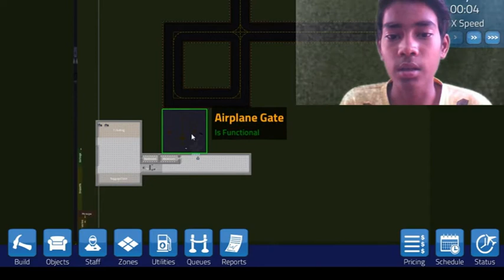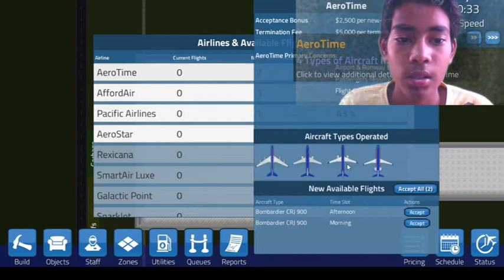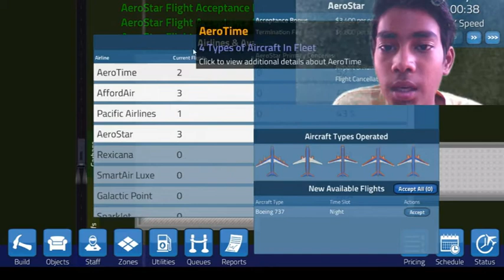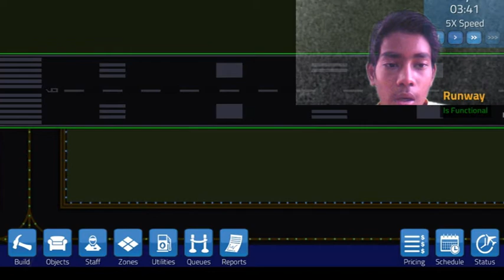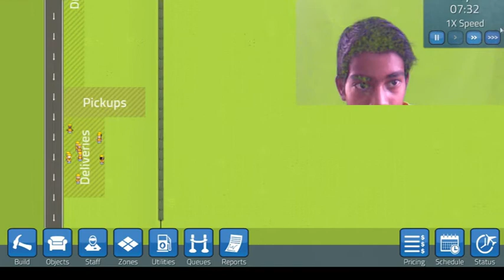MANY PEOPLE GOT HURT BY ME IN MY AIRPORT [sim airport] ep. 1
hii guys me hu nilesh gupta aur aap dekh rahe he GAMING GUY 1020
This is my last video for this month i am going out of station
On 28 may 2017 i will be back and i will upload the GTA V ONLINE GAME PLAY

GAMING GUY 1020.

BYE.